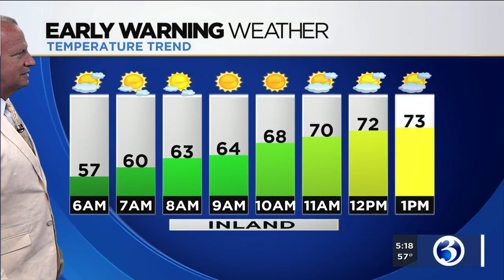FORECAST: A beautiful start to the week!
The gorgeous weather continues on into the start of the work week, but we could see some showers in the coming days.